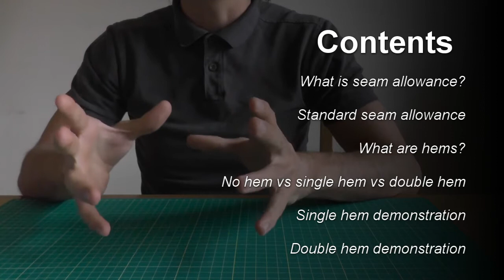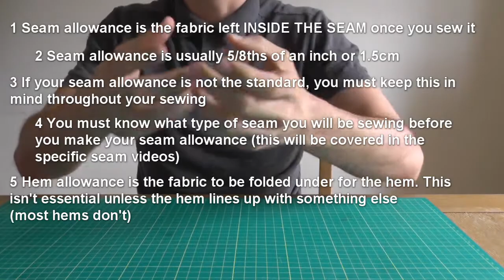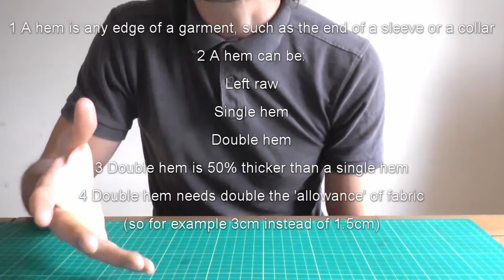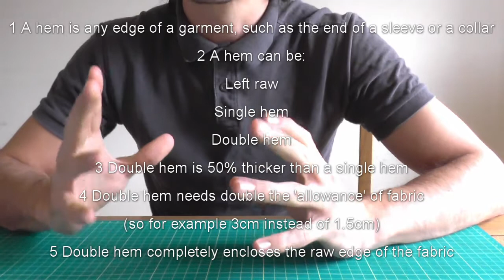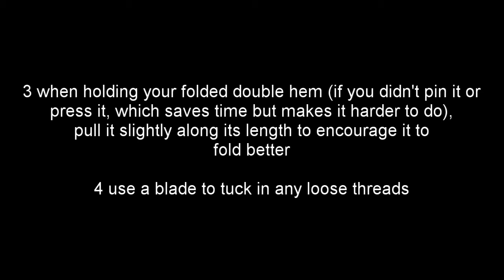Seam Allowance and Hems: Sewing Basics 2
This Sewing Basics series will explain everything you need to know about the sewing stage of any project, including preparation beforehand, essential steps afterwards, as well as exploring 5 different seams, each with their own pros and cons and when to use them! The idea is for every beginner sewer to produce professional-grade seams, with the correct seam choice every time

This video is about seam allowance and why its important; what a hem is; how to sew a single hem and a double hem; how to know which type of hem to sew.

I have planned the following upcoming in-depth series:
-Sewing Basics (this one)
-Double Sided Faux Fur (includes multi-episode project)
-Hand Sewing
-Single Sided Faux Fur (includes multi-episode project)
-Measuring, Cutting, Patterns, Adjustments
-Waterproof Sewing (includes multi-episode project)
-Designing, Launching and Growing a Fashion Business
-Lingerie and Delicate Fabrics (includes multi-episode project)
-Designing From Scratch
-30 Minute Sewing Projects
They will all contain tips and knowledge never seen on YouTube!

Everything I have used in the Sewing Basics series I have tried to find a link that will do a great job for a great price to get started. Atm I am just doing links for the UK but if people find it useful I'm happy to find the best links for other countries too!
I found I have to pay for a url-shortener so I can't fit many url's in the comments! I'll link the super essentials and just give the names of the other products for you to find yourself if you need any

Sewing Machine:
I don't own a beginner machine, but this Gunolye 12-stitch looks to me like it will do everything you need for under £40 free delivery! One thing I look for with sewing machines is how easy it is to get a small cuff/sleeve over to the needle and this looks like the cheapest one that allows that as well as doing all the sewing fundamentals:

Giant Self-Healing Cutting Mat
For less than £20 this is easily one of the best things I've ever bought! It can handle the iron as well as allowing you to use a rotary cutter to quickly cut most fabrics (instead of needing scissors):

Thread
As I say in the video, get good thread! Gutermann thread is still cheap for what it is, but any other thread is simply not worth it in my experience. Especially unbranded threads, will ruin your whole garment over time! This is the only time I will strongly recommend going with one brand over any other:

Rotary Cutter
This is the one I use, does the job great:

Machine Needles
I would recommend getting needles for your brand of machine, for example I get Janome needles for the Janome machine I used in the videos. One of the top results on ebay for 'sewing machine needles' (universal needles) apparently work in any machine so if you can't find needles for your machine then try these. They are relatively heavy needles (90 and 100) so they will be tough enough for any project that isn't using mega heavy fabric

Chalk
I didn't actually use chalk in any videos in the series but its an essential, over the years I have found that triangle chalk is much better than other versions! The edge stays sharper and its easy to use. Chalk pencils are the worst chalk

Greaseproof Paper
Needed for many fabrics to go between the iron and your fabric! I won't link this because you can find it easily

Polycotton Fabric
This is the default fabric to sew with unless you need a specific fabric. Don't use the one I used in this series (two bad fabrics bonded together), I only used it so it had a clear front and back side. Polycotton will fold and behave way better, and its cheap

Scissors
Can't recommend anyone except Fiskars for scissors- you want SHARP scissors and you want to ONLY use them on fabric, not on paper and not on leather. The 25cm ones are definitely the ones I'd recommend (£16 on Amazon), but you can get smaller ones for cheaper. There are other good scissors brands but Fiskars is the best quality and this is one area (like thread) where quality makes a difference!